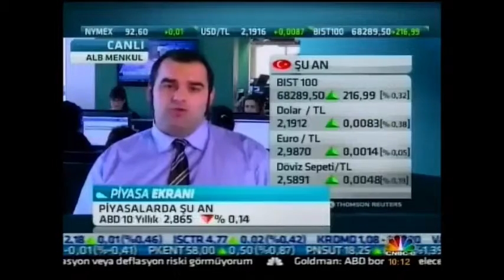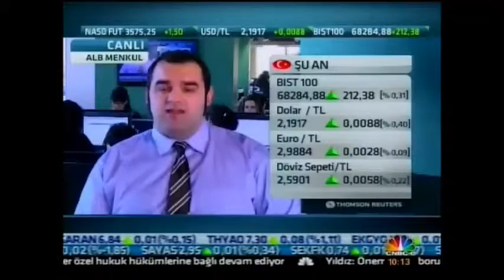ALB Forex'ten Enver Erkan, Bist 100'ü ve doları değerlendiriyor. CNBC E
Bağlantı: ALB Menkul Değerler/ Enver Erkan